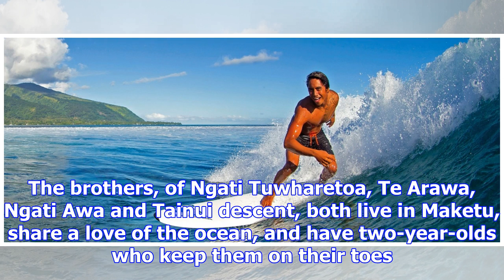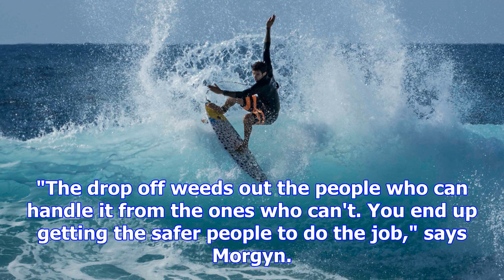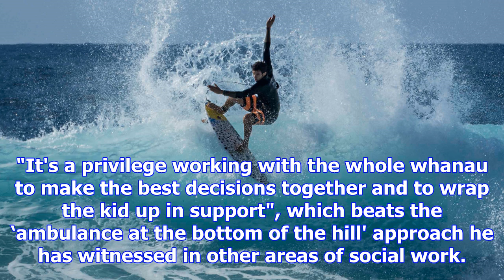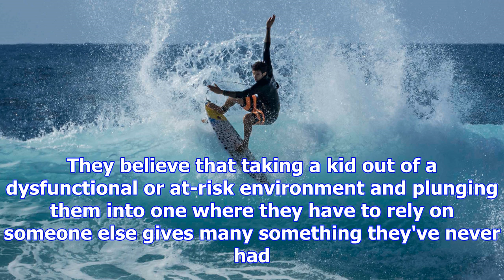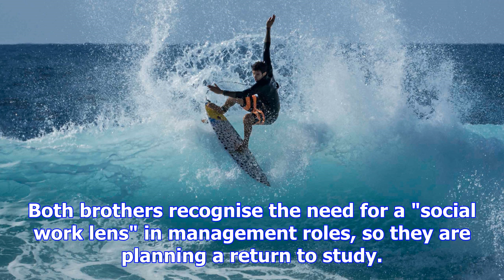Surf & social work unite maketu brothers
Besides DNA, Bay of Plenty born and bred Morgyn and Mark Bramley have a lot in common. The brothers,...